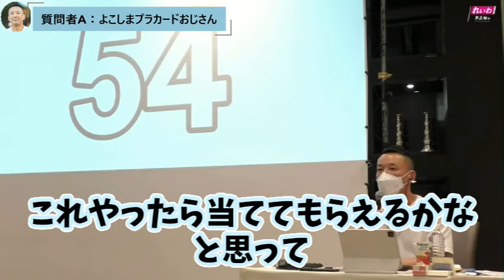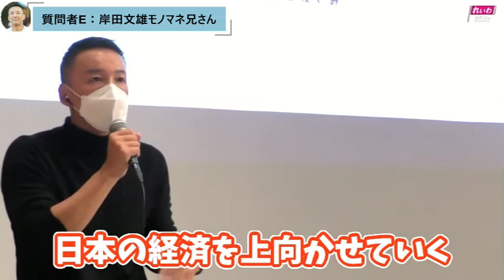【不思議質問者】"７選!"「セルフラァジ～」「岸田の真似」「安倍晋三事務所に怪しい船が!」「唄い～かぁ?」「与党になる秘策手紙読んで!」「タコスの素顔」【山本太郎/れいわ新選組/街宣/おしゃべり会】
れいわのおしゃべり会にたまに現れる「お、おう」な質問者達。彼らのお陰で盛り上がって益々面白く楽しくなる。ありがた～ぃ存在。

※れいわ新選組代表山本太郎氏による街宣＆おしゃべり会＆デモ＆国会質問＆記者会見を主に切り抜き動画として配信しています。天才・たけしの元気の出るテレビの高校生ダンス甲子園でメロリンQとしてテレビデビューし、役者としては映画バトルロワイアル、カイジ、TVドラマではミナミの帝王、NHK大河ドラマ新選組でも活躍した。

他リンク
●山本太郎を総理に！X